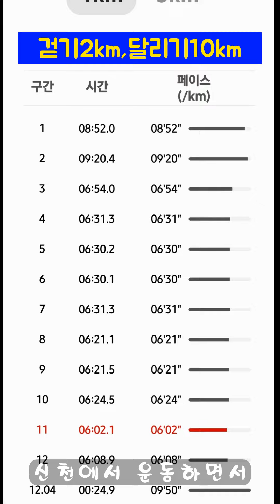워킹&조깅/마라톤연습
봄이 오는 길목에서 /신천에서